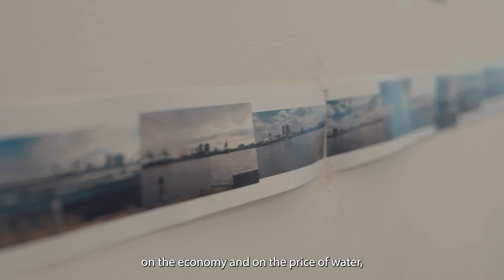STARTS4Water - Water Capitalism - Residency process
Interview with artist Anna Ridler and the Local Expert Group partners of the STARTS4Water residency focussed on water capitalism.